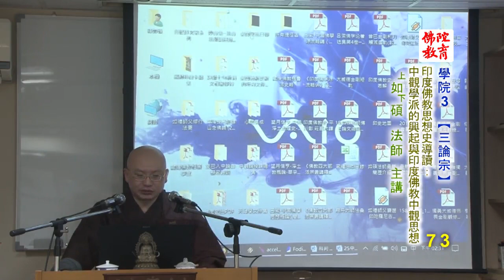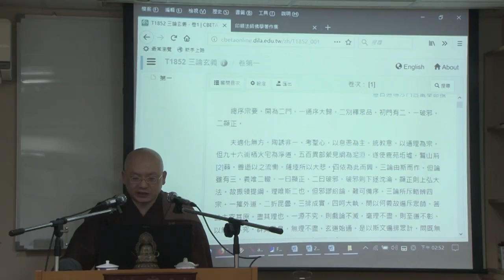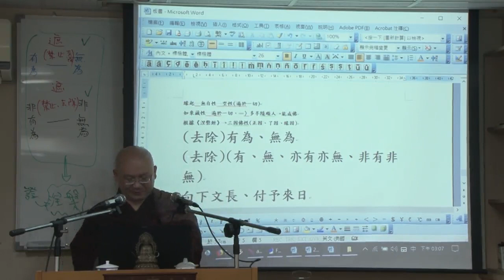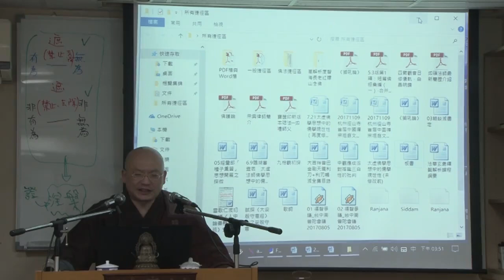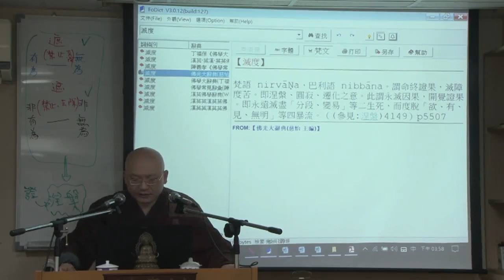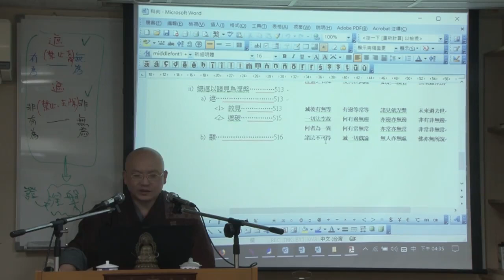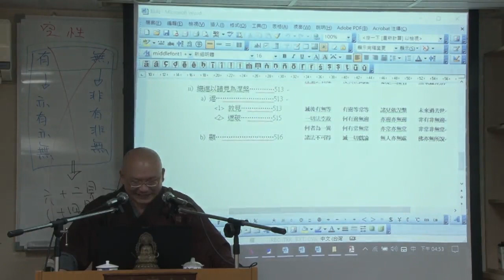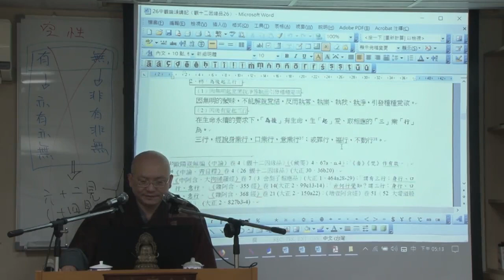印度佛教思想史導讀：中觀學派的興起與印度佛教中觀思想--第073集/如碩法師主講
印度佛教思想史導讀：中觀學派的興起與印度佛教中觀思想 (已圓滿課程-共80集)
第三屆假日佛學院/三論宗/
主講者：如碩法師
啟講日期：2016年04月09日
演講地點：本會三樓講堂